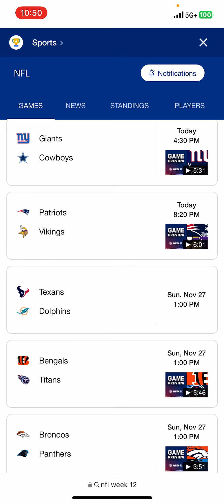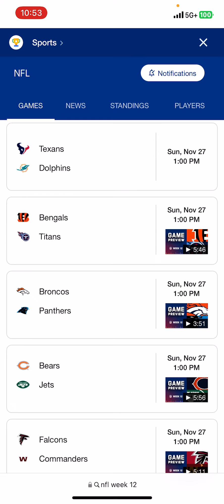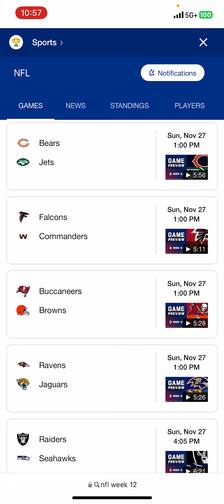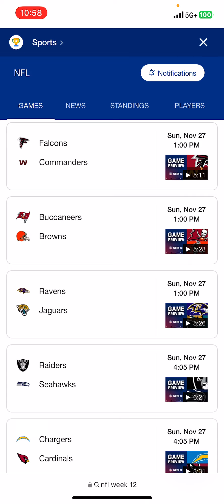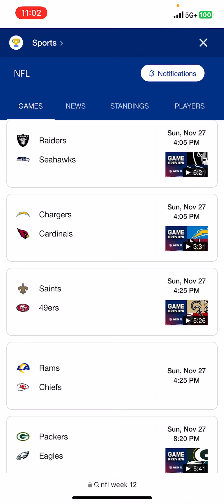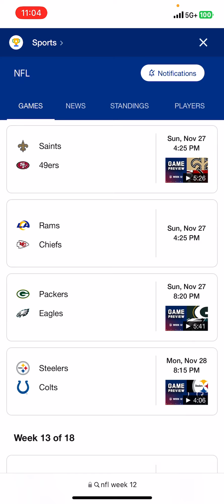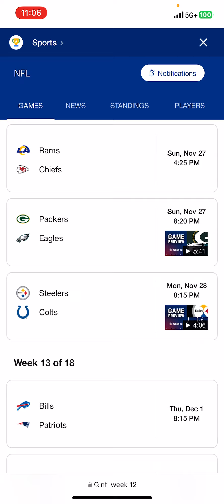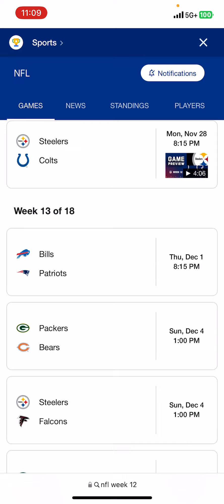NFL Week 12 Predictions (2022)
Happy Danksgiving!